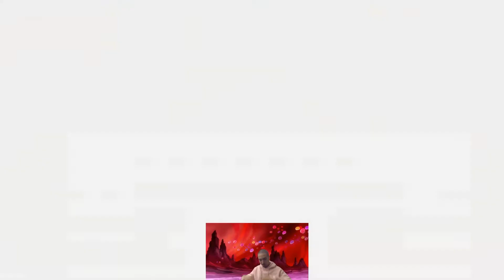THE SUN WAS IN MY EYES [DBFZ] Dragonball Fighterz Ranked Gameplay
playing broly kefla trunks